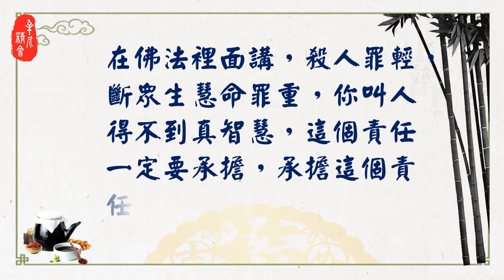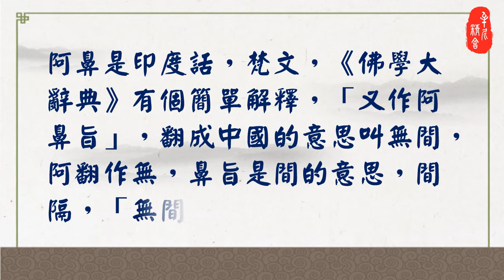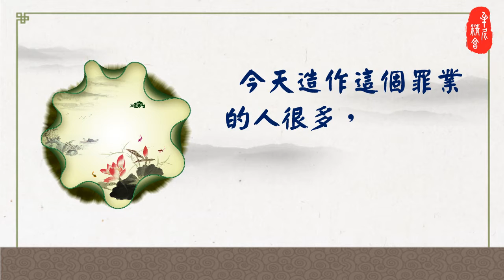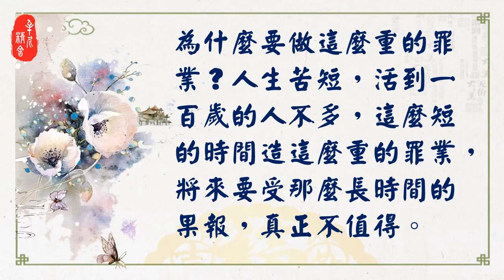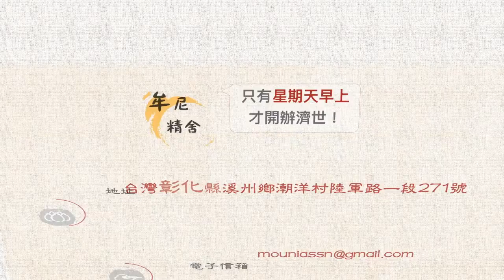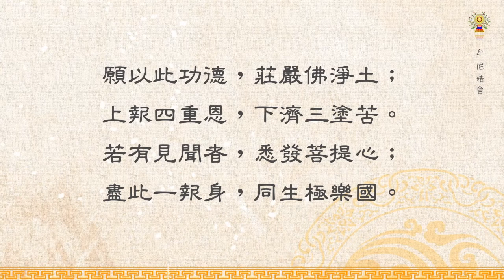淨空法師法語精華─毀謗正法這個罪業更重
在佛法裡面講，殺人罪輕，斷眾生慧命罪重，你叫人得不到真智慧，這個責任一定要承當，承當這個責任，果報就是阿鼻地獄。無間，前面給我們說過五種無間，當中沒有間隔的，裡面最可怕的，受苦無間。佛弟子要心常警覺不能毀謗正法，詳情請觀看「淨空法師法語精華─毀謗正法這個罪業更重」影片。